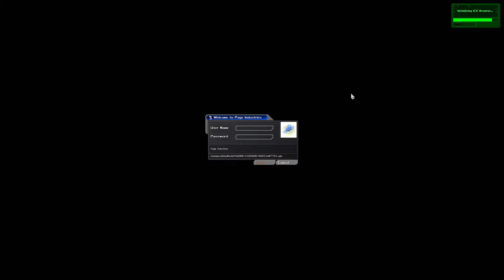Deus Ex GMDX 9.0.3 Realistic - Part 25 - Parisian Nightclub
A good time off never hurt anyone.

Also, trying to make that lazy bouncer guy do his job so that I can make some cash.